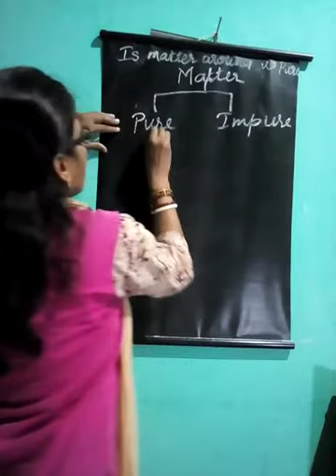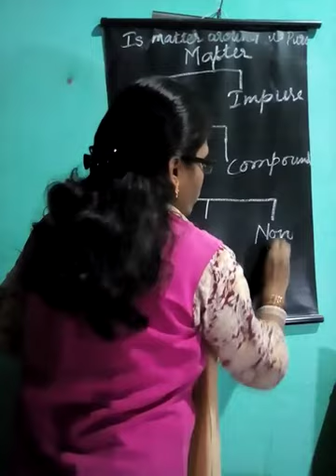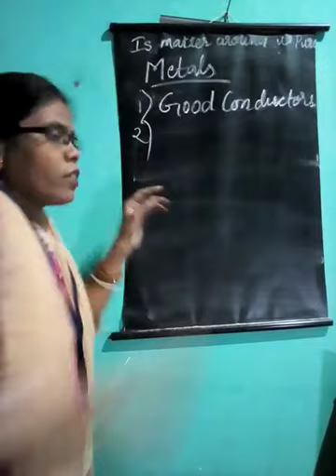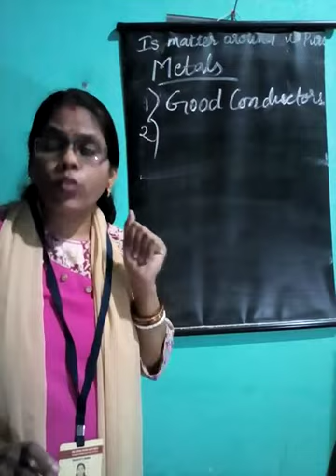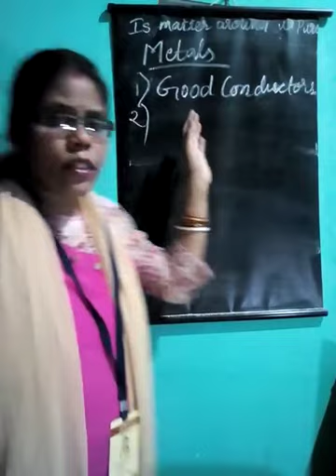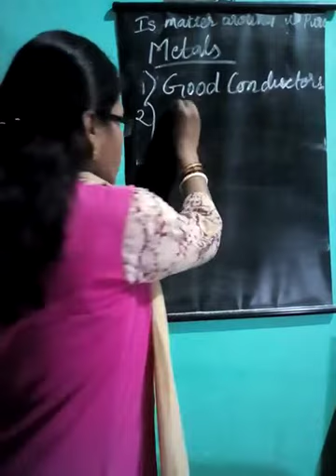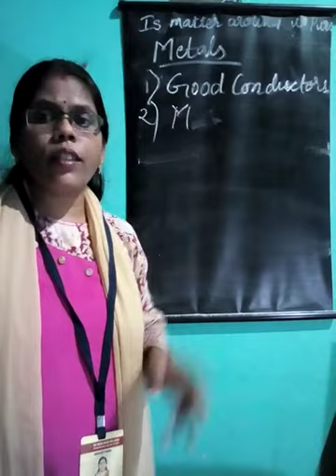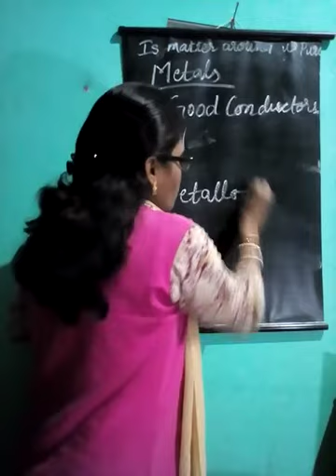Class IX chemistry - IS MATTER AROUND US PURE (I)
Hello everyone!!!
In this video we are going to discuss about pure substances
 - elements.